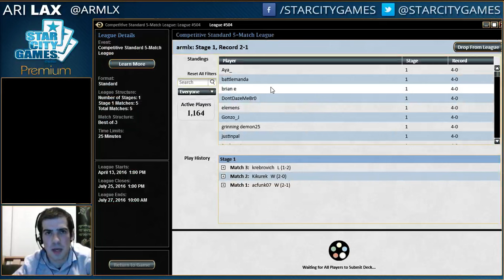5/12/16 - Ari Lax - Standard Four-Color Rite - Round 5